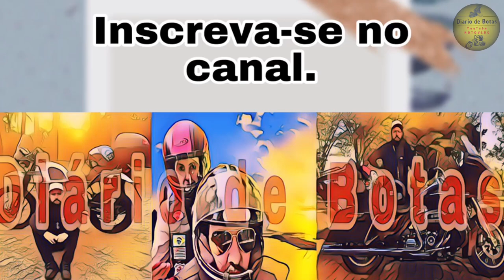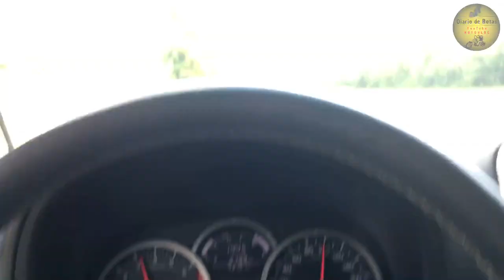Suzuki Jimny o que observar antes de comprar um. [DDB Cap. 229]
Alguns aspectos fundamentais que você deve observar antes de adquiri um Suzuki Jimny.

Diário de Botas: Viagens e Passeios de Moto e Jipe, dicas de Turismo, Review dos veículos, e muita aventura e diversão em 2 ou 4 rodas.
Suzuki Jimny 4Sport, Harley Davidson Road Glide Ultra e Royal Enfield Himalayan. Harley Davidson FAT BOY, Dicas de manutenções básicas e  viagens em motos de baixa cilindradas, Suzuki Burgman 125, Dafra Citycom 300, Kasinski Mirage 250, Dafra Kansas 150, Suzuki Intruder 125.

EXPEDIÇÃO AO CHUÍ NO URUGUAI DE FAT BOY, passando pelo Rastro da Serpente de ponta à ponta de SP ao PR, Serra da Graciosa, Serra da Dona Francisca, Serra do Corvo Branco (descida completa de Harley), Serra do Rio do Rastro subida a tarde com neblina e descida de manhã com tempo limpo, Rota do Sol, Chuí e muito mais.     ↓↓↓↓

VIAGEM DE MOTO aos Campos Gerais Paranaense: Fenda da Freira, Buraco do Padre em Ponta Grossa no Paraná e uma volta incrível pelo Rastro da Serpente de Ponta a Ponta do Paraná até São Paulo com Muita neblina e garoa. ↓↓↓↓